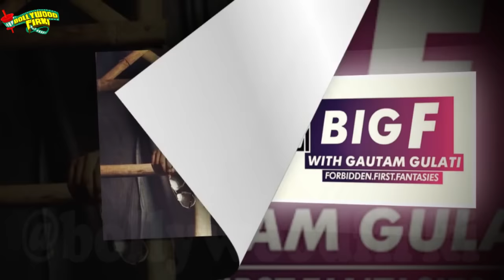Watch These OOPS MOMENTS Of Television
Bollywood  ki nayi filmon par aajkal censor board ki kainchi khub chalti hai, jahan filmon ke hot scenes ko edit kar diya jata hai lekin ab chote parde par bhi khulkar sensational scenes ko filmaya ja raha hai jise family ke saath dekhna bht mushkil ho jata hai..to chaliye hum aapko tv ke un popular steamy scenes ko dikhate hai jo kai dino tak surkhiyon mei tha..Haal hi mei shuru hue Guatam Gulati ke naye controversial show â€˜ The big Fâ€™ par lesbian Madhura Naik aur Aasma Badar ne khulam khula lip lock kiss kar Indian television ki sari hade paar kar di hai..Big Boss mei contestants ke mis behave ke karan hi is baar show ke timing ko late night kar diya gayahai..aur is baar couple kishwar and Suyash ko ek hi bedsheet ke andar kiss aur intimate scenes mei involve hote dekha gaya..Actor Karan Kundra bhi small screen par smooch karne wale stars ki list mei shamil ho gaye hai..haal hi mei serial yeh Kahan Aa Gaye Hum mei Karan ne Saanvi kapoor ko tight lip to lip kiss kiya hai..Ladkiyan hamesha se Rahul Mahajan ki kamjori rahi hai..big Boss ke ghar mei Payal rehtogi ke sath unke khub charche hue the..jab undono ko body massage aur pool mei intimate hote dekha gaya tha..Television ke more updates ke liye dekhte rahe hamara channel..